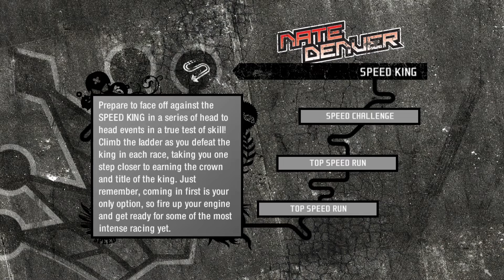NFSPS | Nitrocide | Nevada Highway II | Speed King: Nate Denver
Need for Speed ProStreet Playthrough Series Video 44.